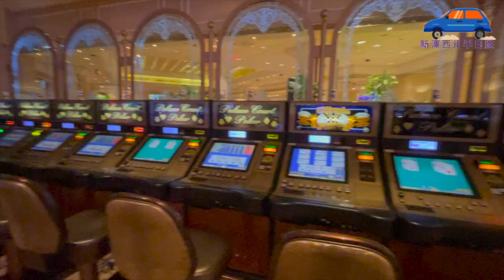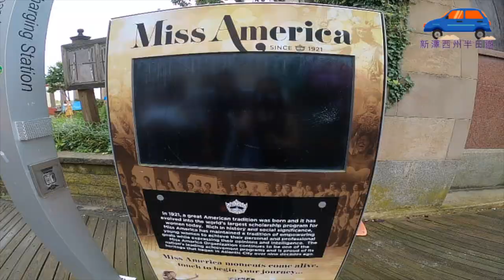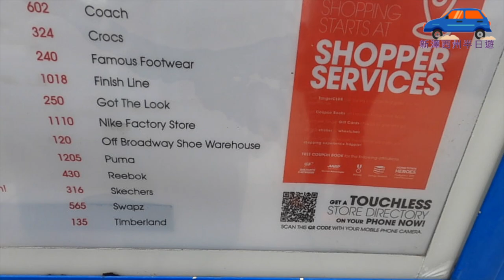粵語【美東旅遊～新澤西州大西洋城】🚗｜美國全球最有名的 New Jersey 賭場不如從前 🎰｜失望😞海灘沒什麼特別｜摩天輪🎡過山車🎢｜Tanger Outlets｜完夢～達成兒時其中一個夢想 👑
8月是本人生日的月份，
生日正日因身體不適，
沒有跟老公好好出去慶祝，
等待身體好了，
天氣不作美。
沒法子了，我們還是去了新澤西州看一下賭場和沙灘
但是。。。比澳門的賭場很小，有點失望😞

❤️Recent  Video🔥
🇺🇸【Eng/ 粵語】【Holistay --超好吃的 Ice Cream ❎ Bubble Tea】｜超棒的越南咖啡味的雪糕｜泰國奶茶甜度剛剛好

粵語/Eng【新車試駕前奏2021】Toyota Sienna LE – 老公親自講介 ｜疫情下買美國新車，價錢貴到一個點 ❗｜天呀 😱我們沒法買新車 🚗 被瘋狂搶購 ❓｜Subaru、Honda

🇺🇸 美國獨立日翌日Independence Vlog【下集】｜【玩轉費城周邊 】賓州周邊有咩玩？｜美國賓州Speed Raceway & Axe Throwing｜誰是賽車冠軍❓🏆

🇺🇸 美國獨立日翌日 Vlog【上集】｜【玩轉費城周邊 】費城周邊有咩玩？｜美國Round 1 Entertainment 終於重啟｜Arcade 遊戲機｜ 乒乓球 ｜ 保齡球 ｜ 😱越南咖啡好伏啊😟

【Eng/粵】🇺🇸 美國賓州生活Vlog｜【美國中超連鎖店--恒發超市 Hung Vuong Grocery Store】🥫🧃｜貨品齊全、價錢合理、乾淨衛生｜

【Eng/粵】🇺🇸 美國費城生活 Daily Vlog｜OMG！我的身份又升級了🙆🏼‍♀️｜🙌🏽 美國台灣人 ✖️美國香港人的寶寶👶

🎵🎼🎶 Credit to all artists 🎵🎼🎶

Track: delightful｜Artist:Mixki

Title: Merry Go [10 HOURS]

Artist: Delicate Steve | Track: Seasons

Title : Snack Time
Artist : The Green Orbs

Title: Dutty by Vibe Tracks